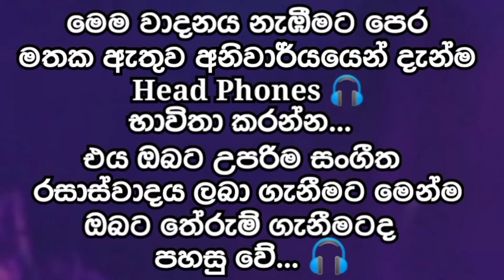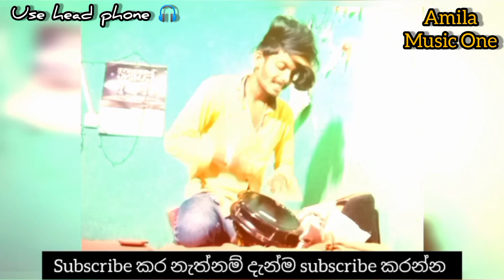කුසුම් සරාට මෙහෙමත් වැඩ පහරක් 🎧/ kusum sara / sinhala bongo cover / amila music one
"""""""""""""" Amila Music One """"""""""""""

මෙම යූ ටියුබ් නාලිකාව නරඹන ඔබට බොහොම ස්තුතියි.

                      Amila Music One
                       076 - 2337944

•Insrument Player - Amila Sandanuwan
•Singer - Amila Sandanuwan
•Video Editor - Amila Sandanuwan
•Chennel Editor - Amila Sandanuwan

අප දමන වීඩියෝ නරඹන ඔබ සැමට බොහොම ස්තුතියි...🙏💚

මෙම චැනලය වෙනුවෙන් උදව් කරපු සෑම කෙනෙක්ටම බොහොම ස්තූතියි. 💚🙏

මෙම වීඩියෝව හොඳයි නම් Like එකක් Comment එකක් දාන්න...👍

අපගේ video වීඩියෝ නොදන්න යාලුවන්ටත් දැනගන්න යාළුවො අතර share කරන්න.

මෙම වීඩියෝවේ යම්කිසි හෝ අඩුපාඩුවක් තිබේ නම් සමාවෙන්න. 🙏🙏

ඔබ දමන Comment එකට අප විසින් Reply නැතිනම් අපට සමාවෙන්න

ඔබ එය වෙනුවෙන් අප සමග අමනාප නොවන්න

එයට හේතුව වන්නේ පවතින කාර්යබහුල තත්වය නිසාය

නමුත් අනිවාර්යෙන් අප හැකි සෑම අවස්ථාවකම ඔබගේ Comment එකට Reply කරනවා.

මෙතෙක් කාලයක් අප සමග රැඳී සිටි ඔබට බොහොම ස්තුතියි. 💚🙏

අපව සම්බන්ධ කරගැනීමට හෝ යම් කිසි දෙයක් දැනගැනීමට අමතන්න.. 👇👇👇

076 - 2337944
Amila Music One